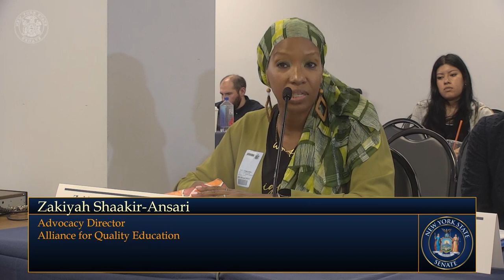New York State Senate Joint Public Hearing - 05/12/2023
Joint – Senate Standing Committee Education
Chair: Senator Shelley Mayer
and Senate Standing Committee on New York City Education
Chair: Senator John Liu
Public Hearing: To examine school policies related to discipline and suspension, and to hear from stakeholders about proposed legislation, S.1040 “Solutions Not Suspensions Act”
Place: Senate Hearing Room, 250 Broadway, 19th Floor, New York, New York